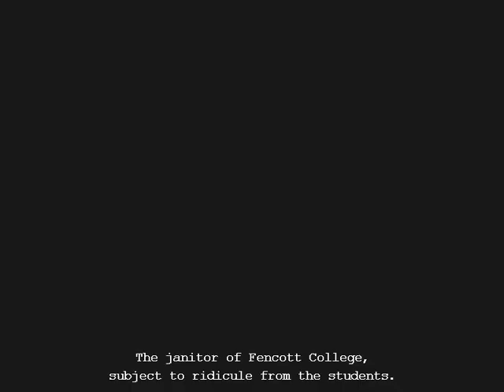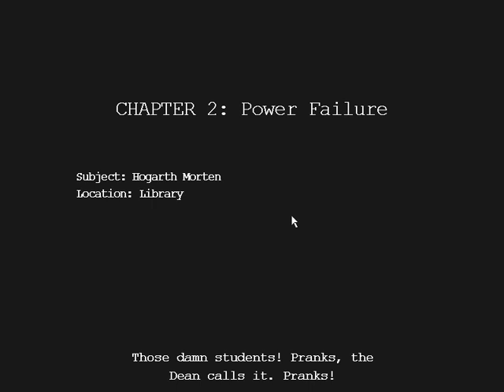Day Of The Zombie Walkthrough #1 ( Groove Games )